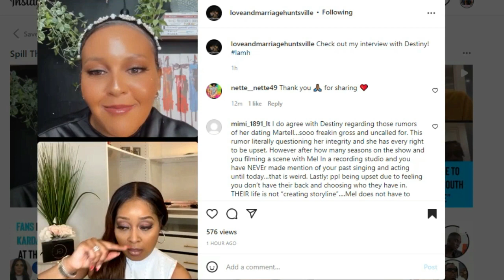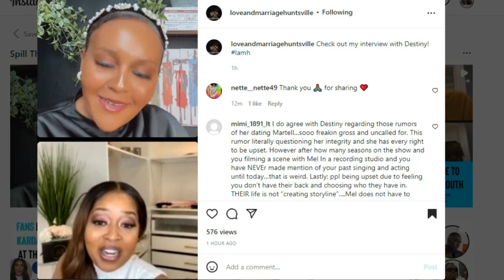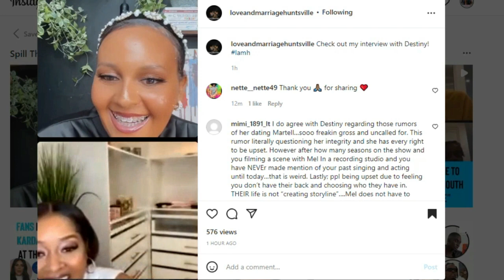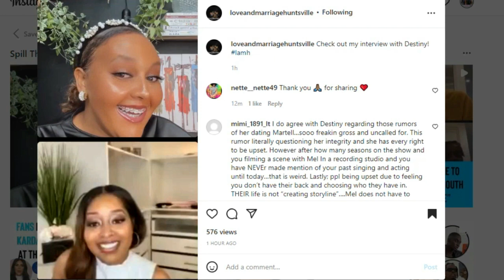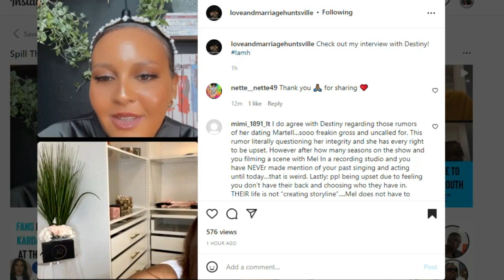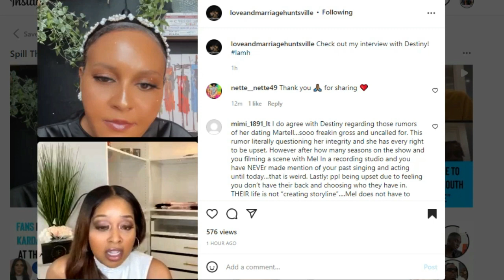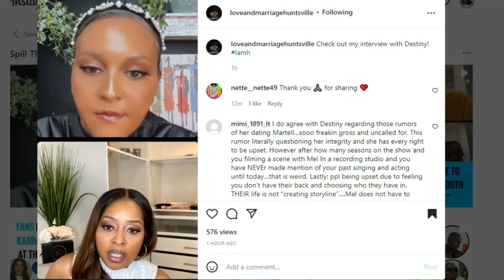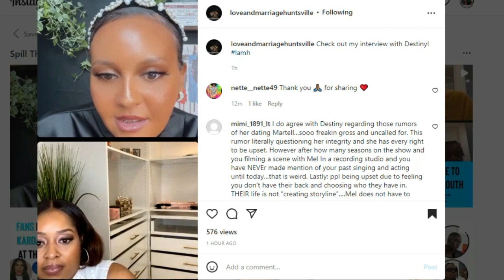LAMH DESTINY PAYTON SINGS & TELLS ALL!!!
What's good Tea Squad! Ya'll ready for me to SPILL THE TEA on Love and Marriage Huntsville star Destiny Payton? You know the Color Me Pynk channel always delivers. Destiny recently did an interview and discussed Love and Marriage Huntsville season 3 and 4, where things stand between her and Melody Holt and Martell Holt.

FILMING EQUIPMENT:
ALOVXCON WIRELESS LAPEL MICROPHONE

INSTAGRAM: @keishaervin @colormepynkchannel @colormepynkpublications @fashion_killa81